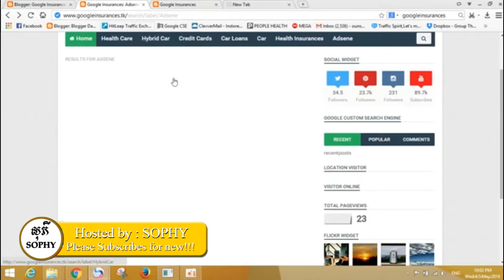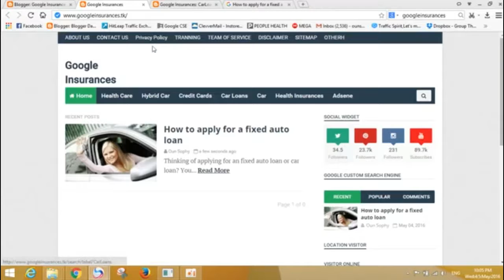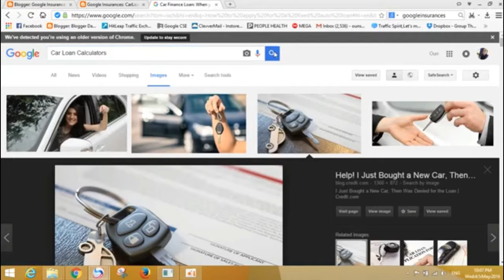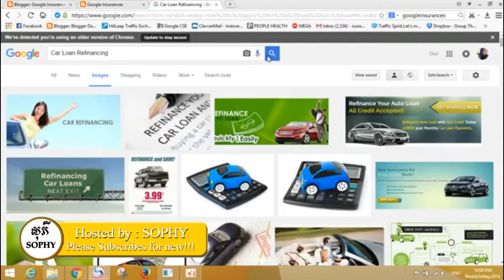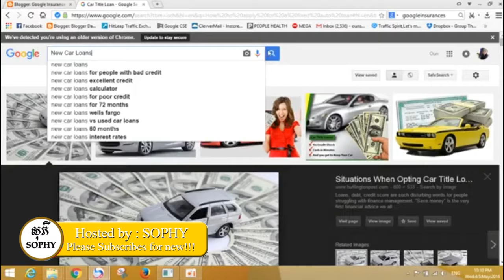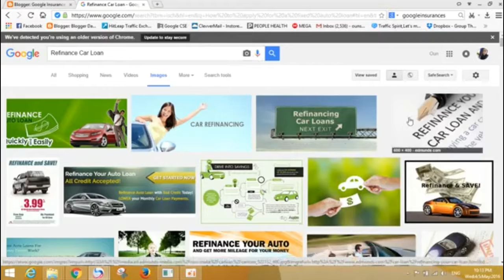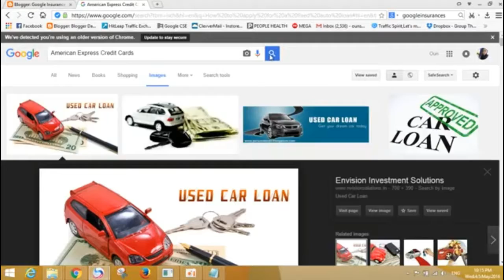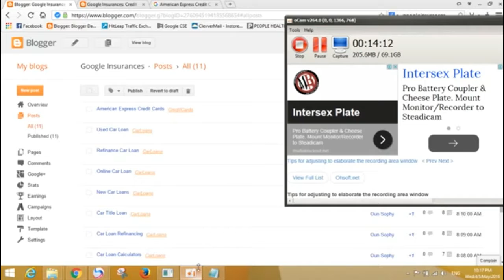tutorial Blogger - [Tutorial] 2 How to Post content in Car Loans - e leaning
Today is i want to show you about:
* My Google+
* My Blogger:
Good Luck!